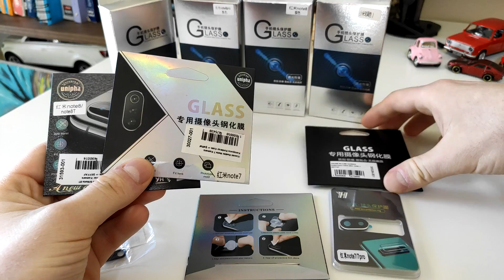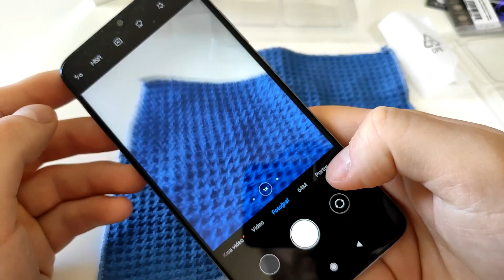Xiaomi Redmi Note 8 Pro Kamera Koruma Lensi | Xiaomi Kamera Camı | Camera Protector Glass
Web Sitelerinden Kamera Korumaları Satın Alabilirsiniz.Her Zaman Stokta Olmayabilir.